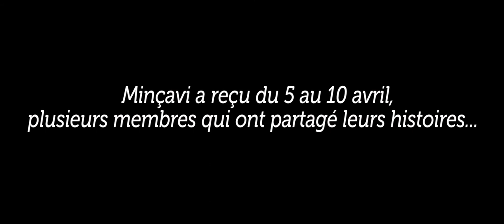Témoignages Minçavi en ligne